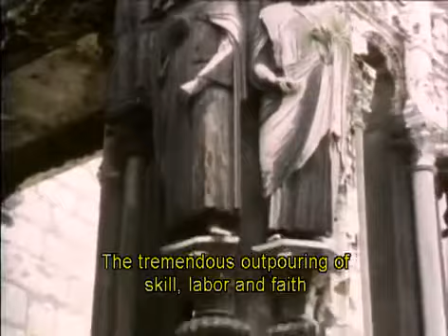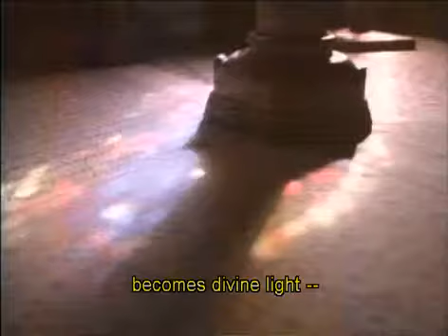Episode 2: A White Garment of Churches: Romanesque and Gothic Art part 5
Romanesque art and architecture were shaped by two powerful forces: pilgrimage and the monastic movement. Later, Gothic cathedrals were filled with divine .